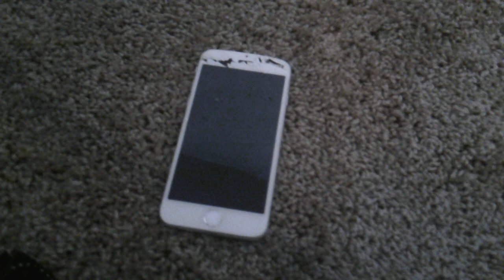Come Clean With ME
I decided to show you how messy my room was and to clean most of it. Vlog 10